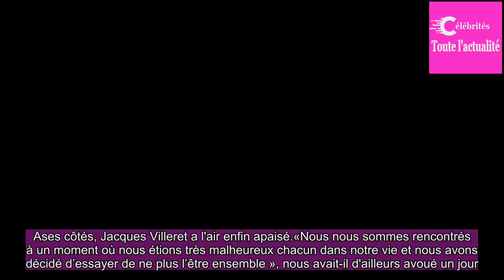Jacques Ville­­ret (La soupe aux choux) : l'alcool a fini par le détruire alors que sa vie allait mi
Ce 2 novembre, France 3 diffuse  La soupe aux choux  de Claude Zidi avec Jacques Ville­­ret.L'acteur est mort un 28 janvier 2005.Ce prince du rire qui a fait se tordre la France avec  Le diner de cons , était un être tour­­menté.Souvent l'habit de clown cache un déses­­poir… Le sien lui aura été fat...